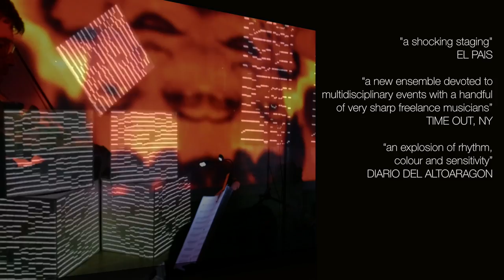VISUALITY 3, May 21 & 23 NEW YORK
Cre.Art Project presents in Nueva York VISUALITY 3
May 21st Spectrum 7.30 p.m / May 23rd DiMenna Center 8 p.m

Cre.Art Project meets in New York with a cast of renowned artists of many nationalities to produce VISUALITY, a series of multimedia performance designed by Guillermo Laporta in which chamber music is fused with theater, dance, visual arts.

Cre.Art Project is one of the first groups of performing arts that uses 3D video mapping techniques, applied to the staging of classical music, which transforms any venue into a canvas in which develops creativity and imagination for all artists involved .

In this edition of Visuality, Cre.Art will present its multidisciplinary version of well known classic-contemporary works by composers, such as american composer Michael Torke or dutch Jacob Ter Veldhuis with musicians such as french-american cellist Yves Dharamraj and argentinian bandoneonist JP Jofre.

British dancer Morgelyn Tenbeth-Ward premieres her choreography for "Petroushkates" by composer and Grammy winner Joan Tower.

Rick Cekovsky american actor, will interpret the work of Frederic Rzewski "Coming Together", with the ensemble. Tagore González and Guillermo Laporta will present ​​the U.S. premiere of the concerto for flute and clarinet by awarded resident composer of the company, Marcos Fernández. Belá Bartók's music will be performed by pianist Josefina Urraca and presented with works of American painter and sculptor Toby Heifetz.

On the 23rd of May Argentine bandoneonist JP Jofre, recognized by CNN as "one the most important Argentinean Bandoneon players and composers" will perform as the guest artist premiering an interdisciplinary work, he composed for the Cre.Art Project.

Following the New York-debut this past August, Time Out announced "a new ensemble devoted to multidisciplinary events with a handful of very sharp freelance musicians", the Cre.Art Project is establishing itself as "one of the most active Spanish multidisciplinary groups in New York" stated by the Consulate General of Spain in New York.

Founded in 2006 by Guillermo Laporta and Tagore González with subsequent incorporation of designer David Orrico. The Cre.Art Project has appeared at leading venues and festivals across Europe, with shows like "LONDON the show", "Paris a.m." or NOCTUM, with reviews stating "an explosion of rhythm, colour and sensitivity" (El Diario del Alto Aragon)  "a shocking staging" (EL PAIS) winning top prizes like Injuve Chamber Music Competition in Madrid and the Montehermoso Contemporary Creation Award, and the Promete Foundation Talent Awards.